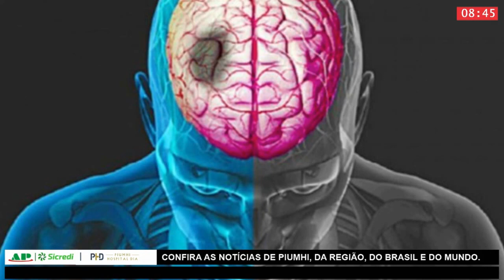JORNAL DA ONDA . 29/10/21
RÁDIO ONDA OESTE FM

DIA MUNDIAL DO AVC: HÁBITO SAUDÁVEL É FUNDAMENTAL NA PREVENÇÃO